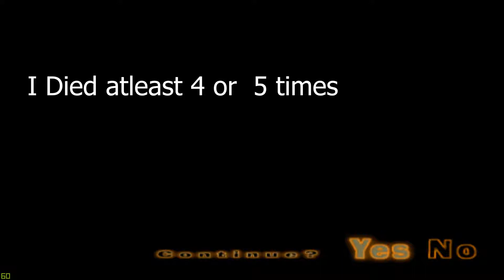God Hand Stage-4 Complete (Hindi) ''Dr. Ion Boss Fight''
Welcome To The Little Gamer Channel.
And Today We Are Going To To Play The Fourth Episode Of
God Hand Hope You Enjoyed.

My PC Specs:
8 Gb Ram Corsair Vengeance
GTX1050ti Msi
1Tb HardDIsk